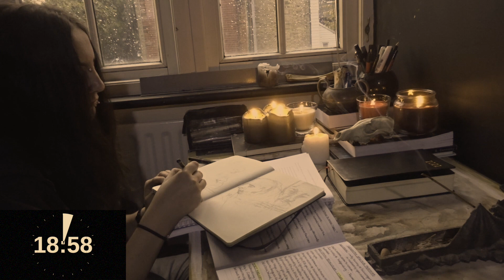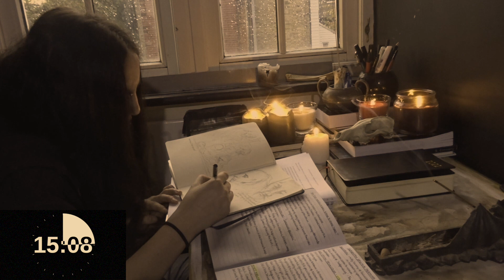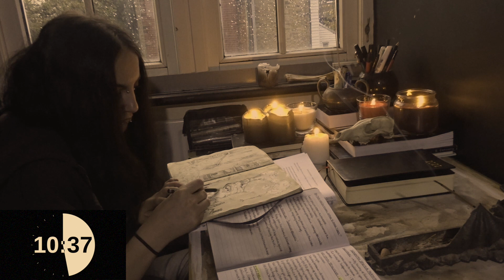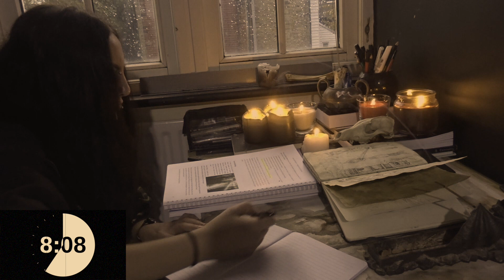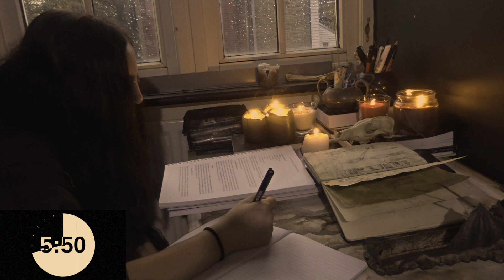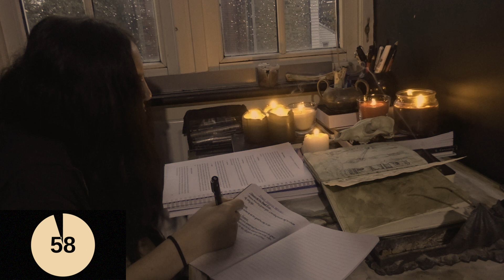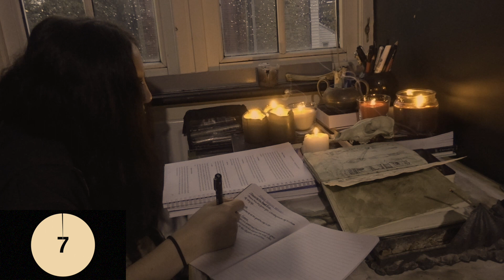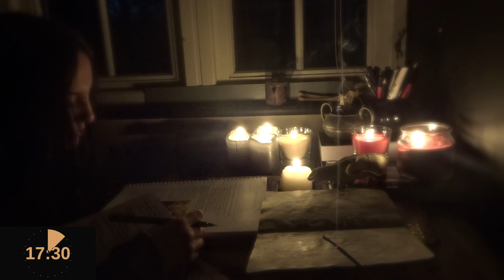2hr Draw and Study with Me by Candlelight. DARK ACADEMIA Evening to Night with Classical Music ASMR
Today we are studying and drawing in my sketchbook on a rainy evening into the night by candlelight.
The session is for 2hrs. 20 min sessions with four 10 min breaks in between sessions.